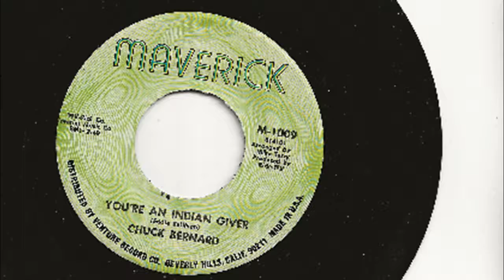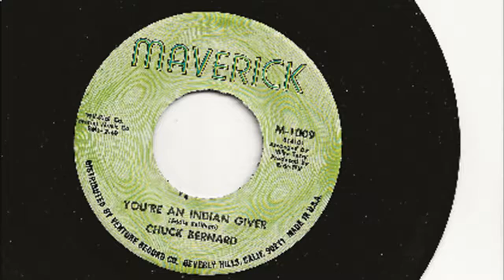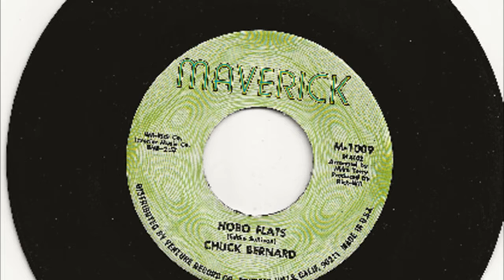You're An Indian Giver - Hobo Flats - Chuck Bernard - 1969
St.Louis native, Chuck Bernard, relocated to Chicago like so many other recording artists of the 1950's and 1960's ended up doing. Bernard was originally signed by Satellite Records in Chicago in 1965 when he recorded the original verson of You're An Indian Giver,a local hit in Chicago. He followed that with another well regarded song, Funny Changes. In 1969, he recorded this revised version of You're An Indian Giver, backed with Hobo Flats, on the Maverick label before ending up on the Zodiac label for several singles in the early 1970's.